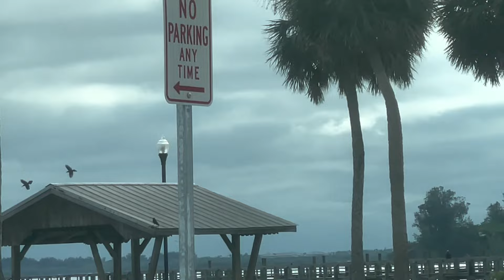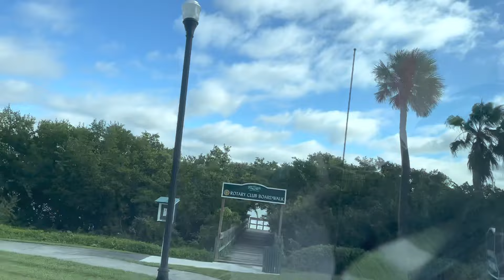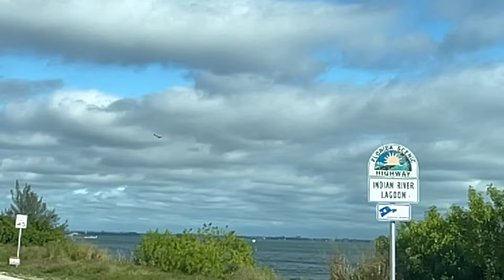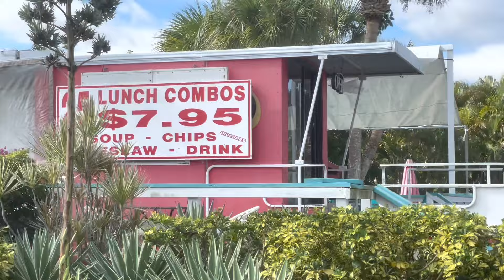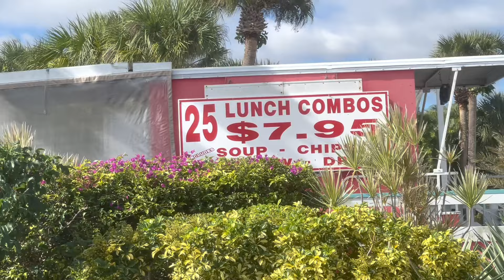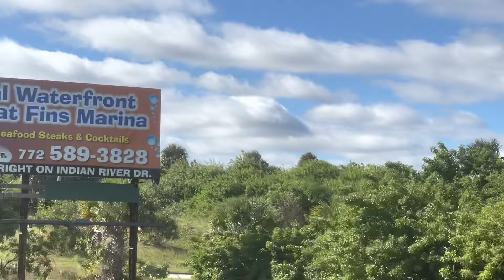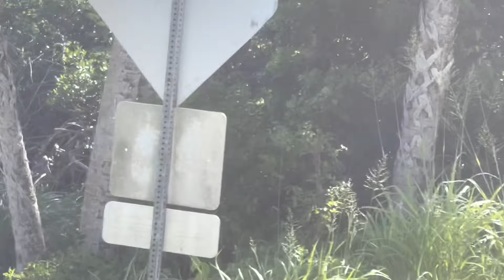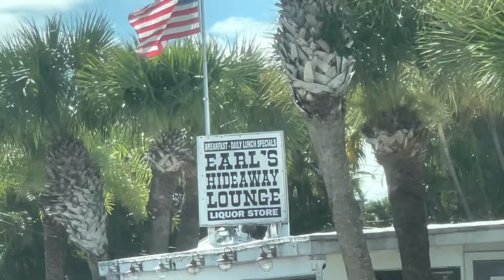🌴 Florida 🍊 Treasure Coast 🌞 Drive US 1🏴‍☠️ Sebastian River Views ⚓ ...November 9, 2021